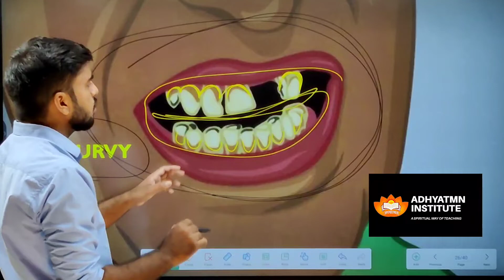Education # Class XII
Upcoming chapter of physical education unit-2
study in an interesting way